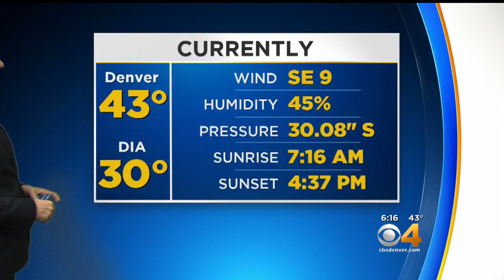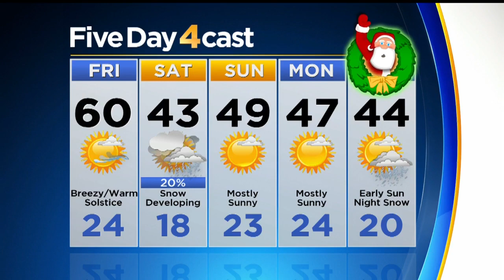Warm Winter Solstice